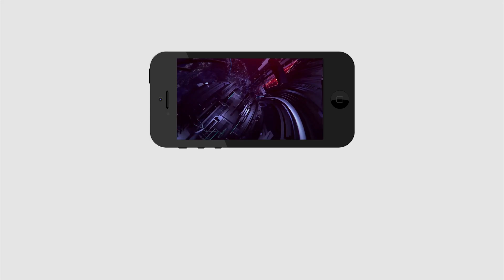Public Talk | Jagan | చ‌చ్చే వ‌ర‌కూ నేను జ‌గ‌న్‌కే ఓటు వేస్తాను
చ‌చ్చే వ‌ర‌కూ నేను జ‌గ‌న్‌కే ఓటు వేస్తాను